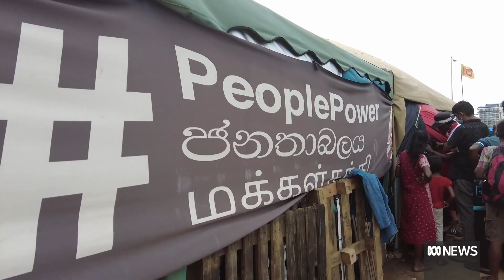Sri Lankans hoping Australian cricket tour will bring attention to their economic plight | ABC News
The Australian men's cricket team is kicking off a six week tour of Sri Lanka as the country struggles with a deep economic crisis.